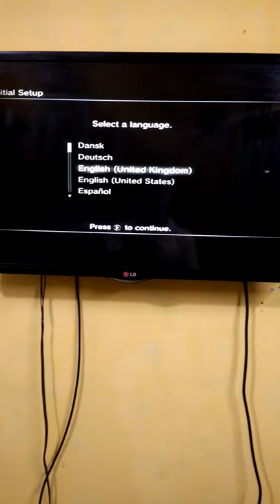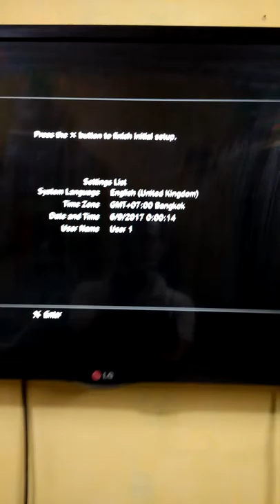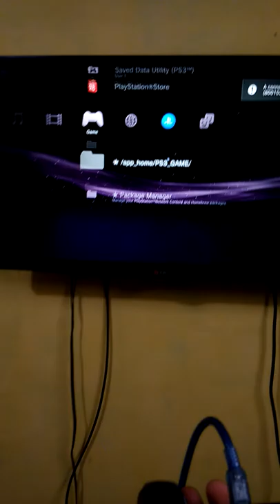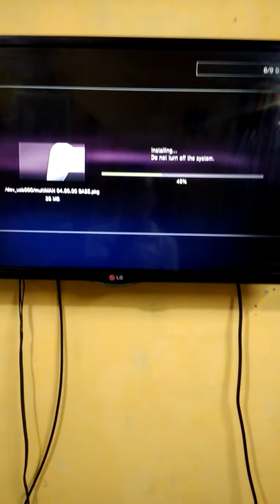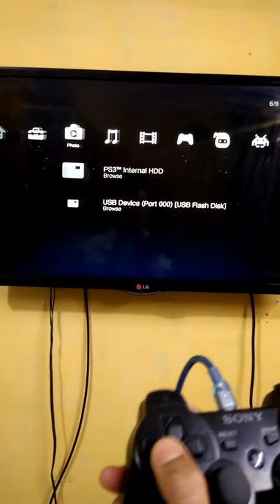Ganti hardisk & instal CFW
Mohon diikuti dari part 1. agar bisa menyesuaikan dengan video part 2 nya.
terima kasih.